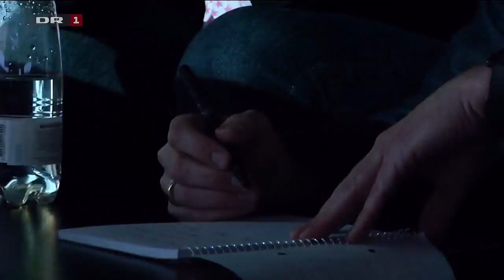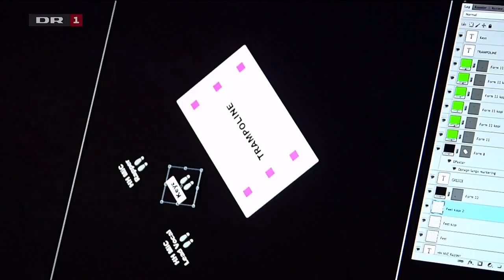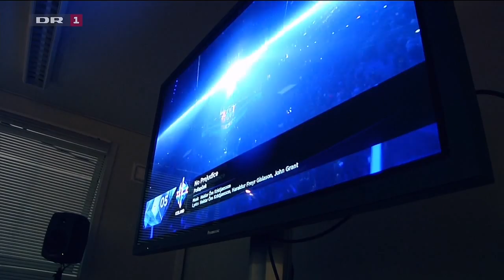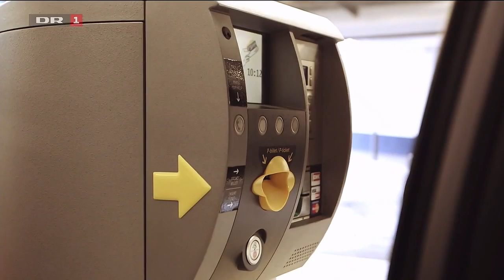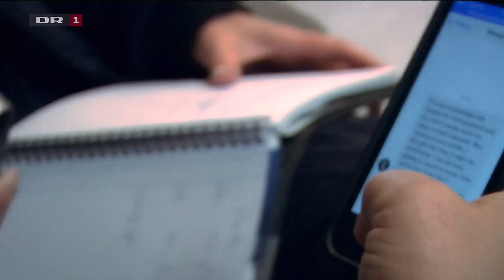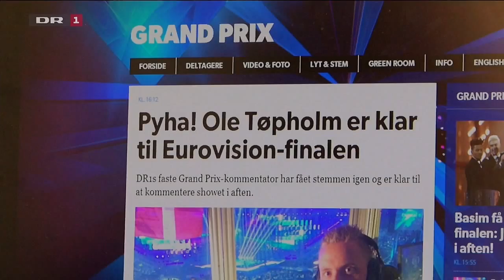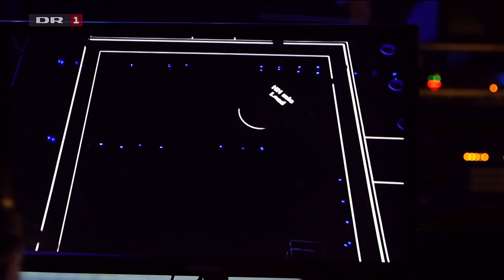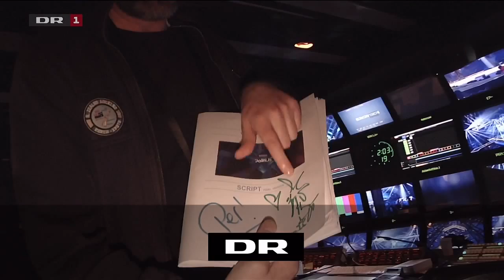Eurovision Song Contest 2014 - bag kulissen 4:4 (Documentary)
Eurovision Song Contest 2014 - behind the scenes (in Danish)

Hvem trykker på stopknappen, hvis noget går helt galt under finalen? Vi følger de vigtigste og sidste forberedelser til verdens største musikkonkurrence og er med bag kulissen, når showet for alvor går løs. Vi er med, når der er allermest på spil - fra de svære beslutninger, til de største nerver og den vildeste jubel.